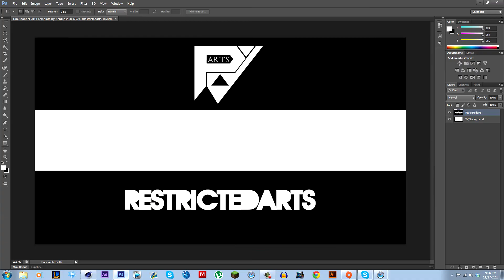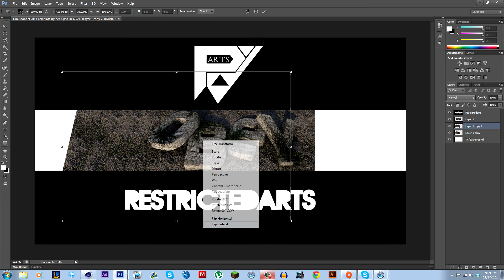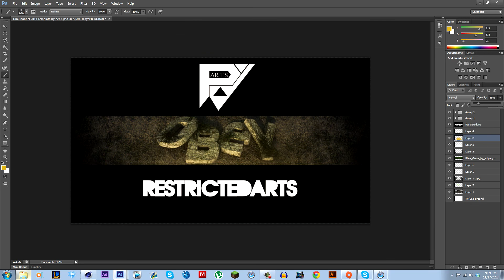Obey RC Entry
Let me know what you think of the banner!